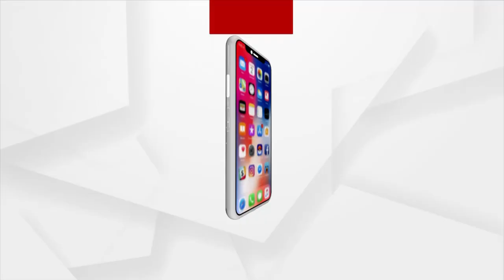ଡାକ୍ତରଖାନାରେ କରୋନା ଟିକା ଅଛି, ହେଲେ ନାହିଁ ସିରିଞ୍ଜ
ଡାକ୍ତରଖାନାରେ କରୋନା ଟିକା ଅଛି, ହେଲେ ଟିକା ନେବାକୁ ସିରିଞ୍ଜ ନାହିଁ । ଯାହାକୁ ନେଇ ଦେଖାଦେଇଛି ଉତ୍ତେଜନା । ମୟୂରଭଞ୍ଜ ଜିଲ୍ଲା ବେତନଟୀ ଗୋଷ୍ଠୀ ସ୍ବାସ୍ଥ୍ୟକେନ୍ଦ୍ରରେ ଦେଖିବାକୁ ମିଳିଛି ଏଭଳି ଘଟଣା ।